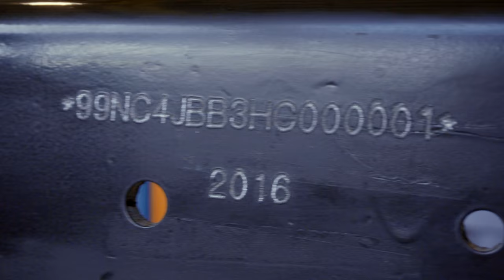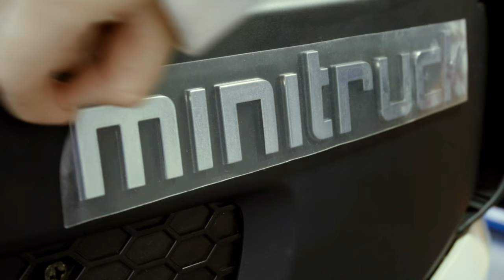Web Serie Foton - Episódio 7